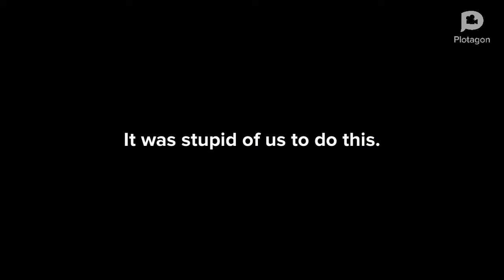yeth 4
this is all my fault.